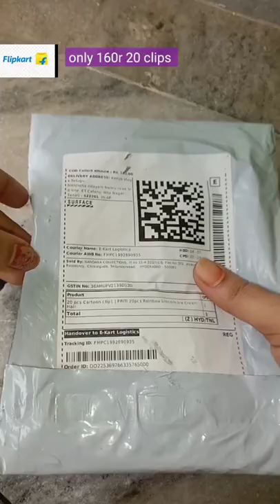flipkart haul || cute clips for hair different hair clips